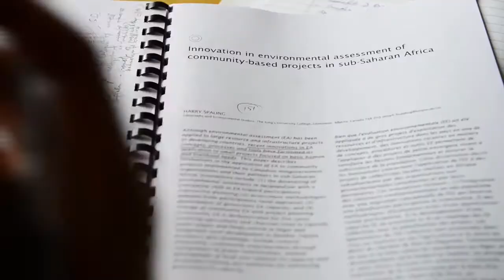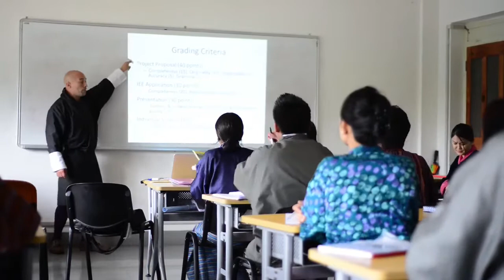BA in Anthropology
What is Anthropology? Learn more about RTC's BA in Anthropology programme, a course of study concerned with what it means to be human. The first programme of its kind in Bhutan, BA in Anthropology is currently only offered at RTC and will be taught within the context of Bhutanese values and its rich cultural heritage, focusing mainly on cultural anthropology. However, the programme will also seek to introduce learners to the other major sub-disciplines, namely linguistic anthropology, biological/physical anthropology, and archaeological anthropology. The programme builds cognitive, analytical, and research skills that are highly applicable in a variety of fields and employment opportunities.